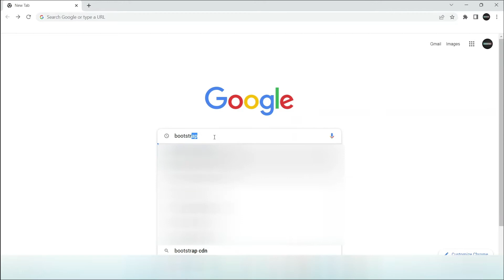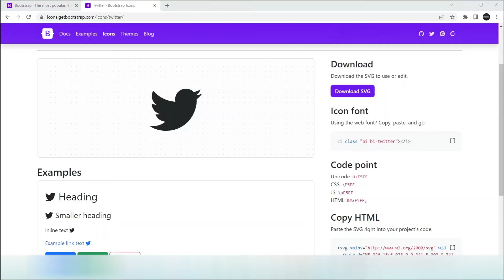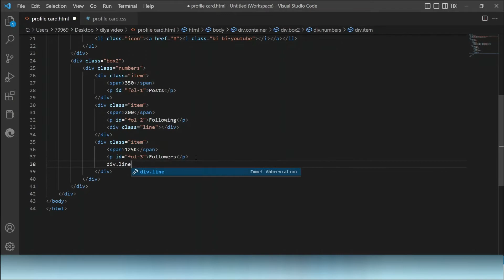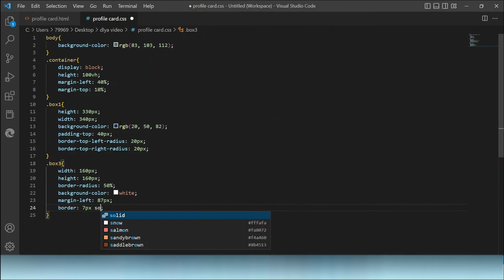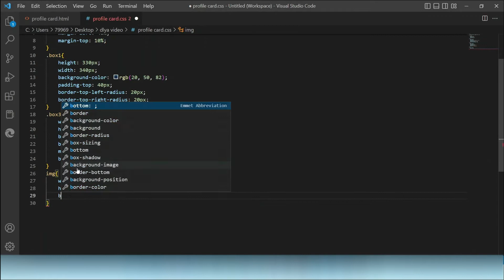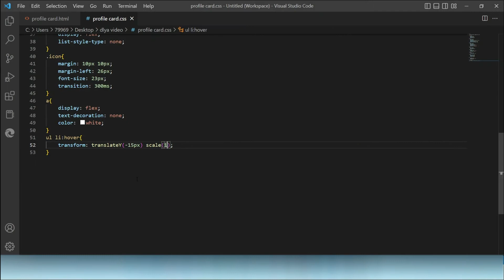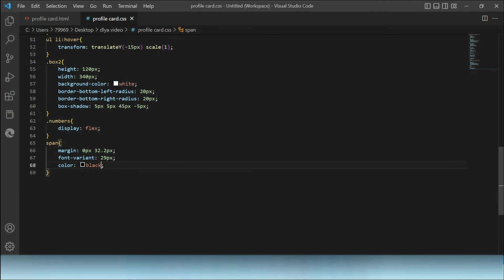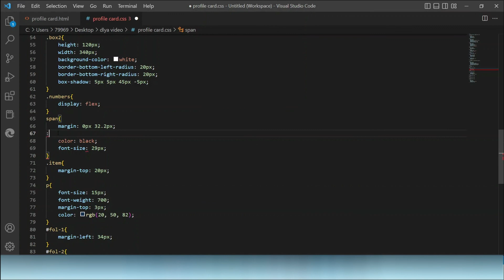HTML CSS Profile Card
🎨 In this exciting tutorial, I'll guide you step by step on how to create an eye-catching profile card without using JavaScript. We'll focus solely on HTML and CSS to make your profile stand out!

💼 You'll learn the best practices in web development, secrets of crafting stylish layouts, and how to give your profile card a unique look.